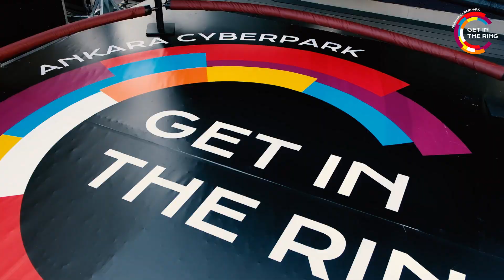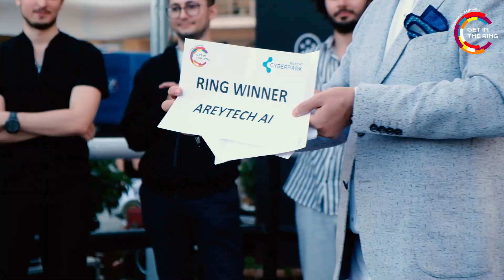Bilkent CYBERPARK Get in the Ring 2023